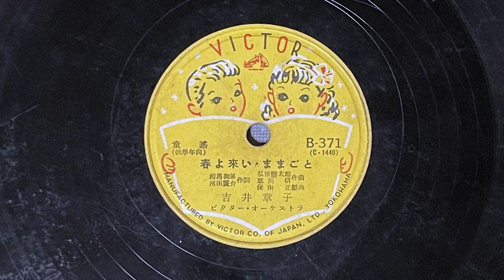童謡 ままごと 吉井章子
ビクターレコード

童謡　ままごと

作詞：濱田廣介
作曲：草川信
編曲：保田正

吉井章子
ビクターオーケストラ

SP盤レコード　B-371